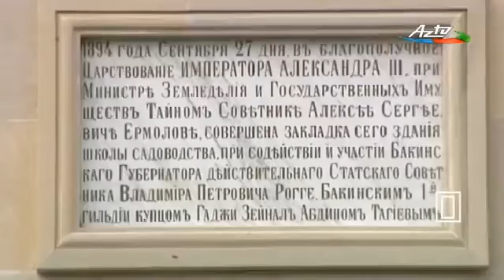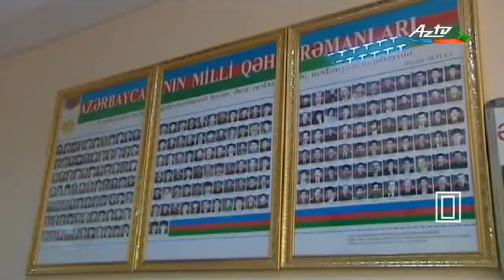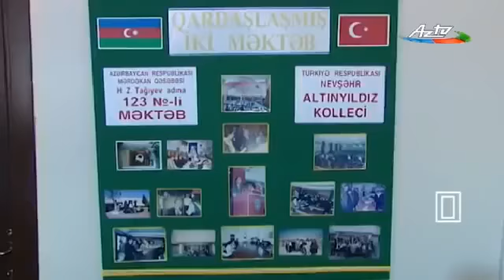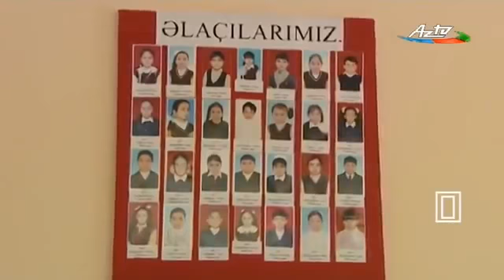Daha bir məktəbdə faciə- 123 saylı tam orta məktəb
Bir şagird ölüb, ikisi isə...